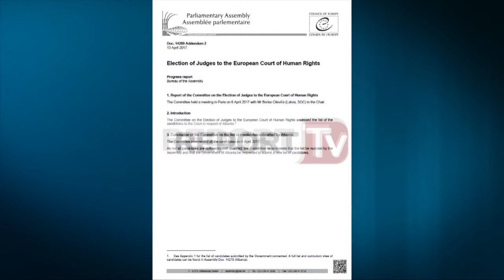Gjyqtar në Strasburg, refuzohen sërish 3 kandidatët nga Shqipëria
Asambleja Parlamentare e Këshillit të Europës ka refuzuar për herë të dytë tre kandidaturat e paraqitura nga qeveria shqiptare për gjykatën europiane të njeriut në Strasburg.

Pasi janë intervistuar nga komisioni me datën 6 prill të tre kandidatët e propozuar nga qeveria shqiptare, Aurela Anastasit, Sokol Berberit dhe Aleksandër Muskajt, ata janë refuzuar.

Në argumentin e paraqitur nga asambleja thuhet se këta tre emra nuk janë mjaftueshëm të kualifikuar për të zëvendësuar gjyqtarin shqiptar në Gjykatën e të Drejtave të Njeriut, Ledi Bianku.